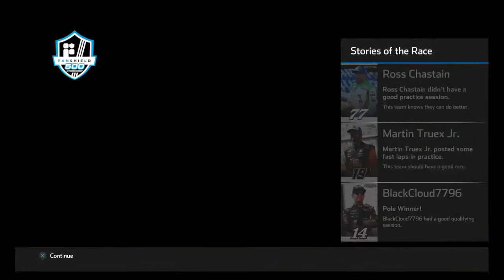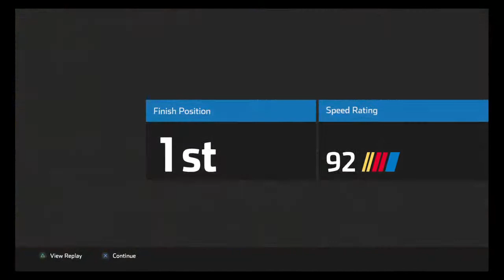CLINT BOWYER CHAMPIONSHIP SEASON RUN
My Community Facebook Page so go give it a like please